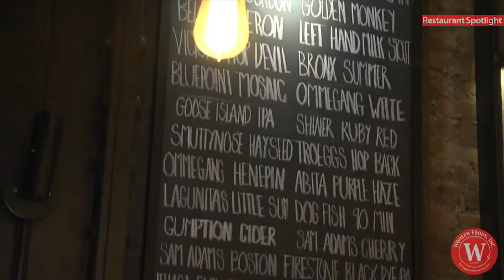Woolco Foods Restaurant Spotlight: THE MALT HOUSE. NYC.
TO START GETTING WOOLCO'S BEST.